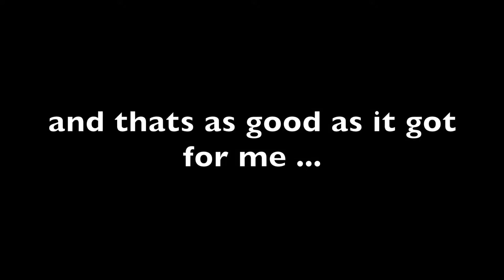The best recovery yet| Treatment No.8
round 8 of immune therapy treatment. heres how the recovery went.
coming off steroids